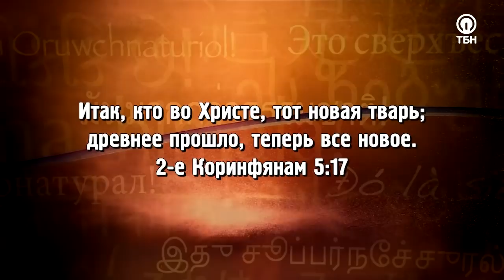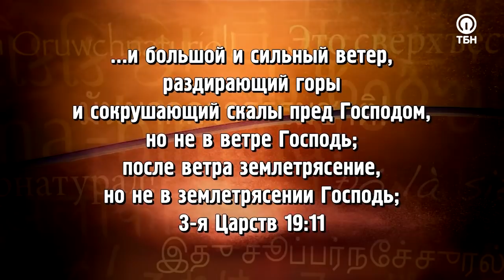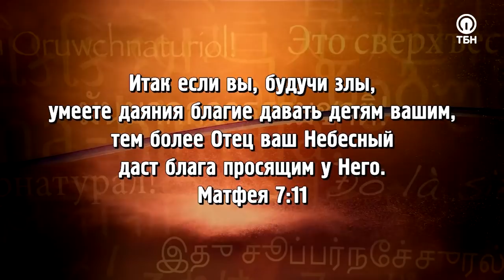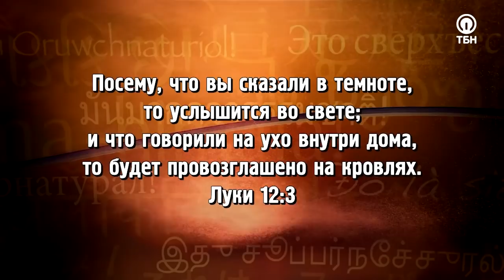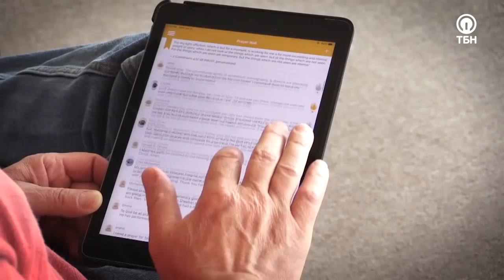БОЖИЙ ОГОНЬ СХОДИТ НА ЦЕРКОВЬ! «Это сверхъестественно!»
Как насчет того, чтобы испытать на себе «стихию» Святого Духа? Возможно, это было бы самым невероятным переживанием в вашей жизни! Гость Сида Рота Дэвид Эдвардс на собственном опыте знает, что бывает, когда Божий огонь и ветер сходит на церковь!

«Бог всегда делает что-то новое, Он творит пробуждение. Это Его природа – пребывать в движении. Мы на пороге сильнейшего пробуждения в истории! И когда дети Божьи осознают, кто они в Боге, когда они знают Божий план и что должны делать, тогда и настанет жатва. Мы должны пребывать в духе ожидания!»

Проповедник поделится ярким свидетельством того, как Господь неоднократно посещал их служение, проявляясь в виде ветра, а также раскроет принципы, каким образом сделать свое хождение в Боге продуктивным и осознанным.

О том, почему необходимо пребывать в постоянном ожидании, как отличить поддельные знамения от реальных, и как стать тем, через кого Бог будет совершать чудеса исцеления в последние времена  – смотрите в этом выпуске!